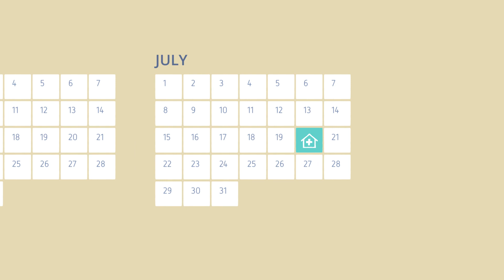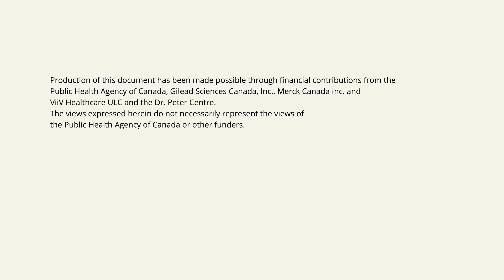COVID-19 and HIV (Updated in 2023)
What should people living with HIV know about COVID-19? This video has been updated to include information about COVD-19 booster shots, in addition to tips for managing your health, connecting with your healthcare team and staying on top of your HIV treatment.